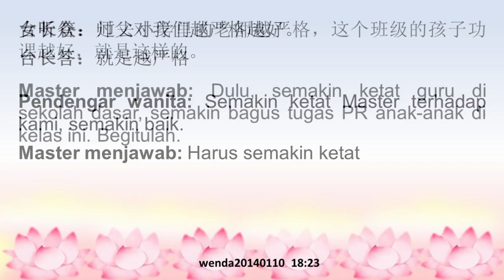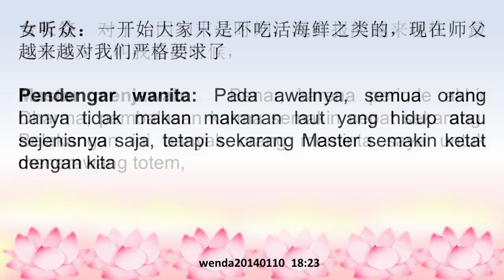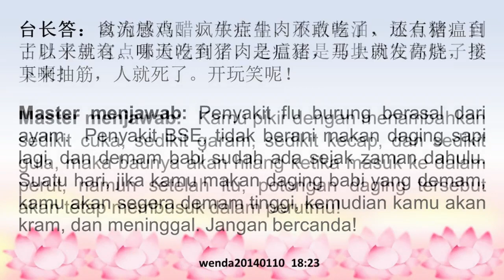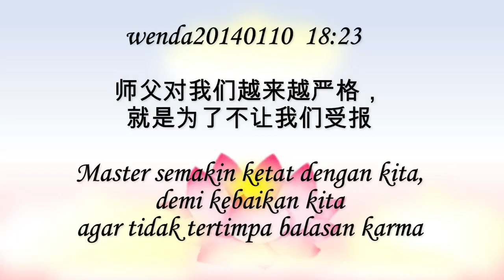Master semakin ketat dengan kita, demi kebaikan kita agar tidak tertimpa balasan karma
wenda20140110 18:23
师父对我们越来越严格，就是为了不让我们受报